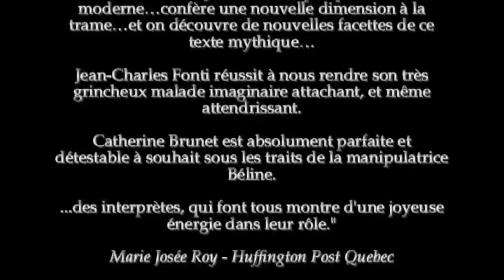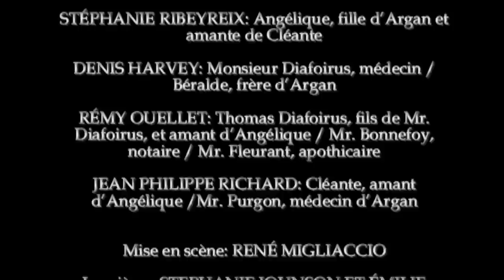LE MALADE IMAGINAIRE de Molière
«Le Malade imaginaire, Argan, personnage principal de la pièce, se croit malade à un tel point qu'il ne peut vivre sans être entouré de médecins. Pour avoir un gendre médecin, il imagine donner sa fille Angélique au fils de son médecin préféré, tandis que Béline qu'il a épousé en seconde noce se conduit en parfaite marâtre. Heureusement, Toinette, la généreuse servante d'Argan veille, fera le nécessaire pour déjouer l'intrigue des médecins, l'hypocrisie de la belle-mère et sauver ainsi les amours de sa jeune maîtresse.» « Avec Le Malade Imaginaire, nous revenons à la source du théâtre et parlons « La Langue de Molière »: une langue superbement écrite, poétique, politique et socialement revendicatrice, mise en valeur par un style de jeu Réaliste Expressionniste où les mots sont l'expérience du corps et de la voix de l'acteur.
Le « Réalisme Expressionniste » s'appuie sur les techniques de l'action réaliste, mais saisit cette réalité et la pousse avec émotion et corporalité au-delà du naturalisme dans une forme expressionniste.  La présence de l'acteur en action touche l'âme du caractère parce qu'il exige du corps le dépassement de l'observation objective et photographique, et concentre toutes ses énergies vers la recherche spontanée d'une vision intérieure. Le masque devient alors un archétype, une manifestation symbolique de l'existence du personnage. »
"RENÉ MIGLIACCIO, DIRECTEUR ARTISTIQUE"